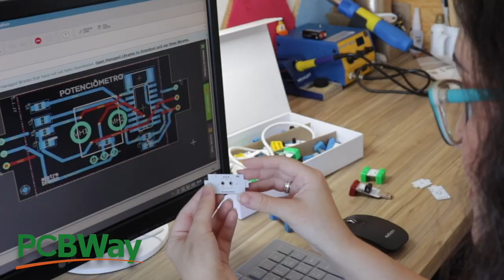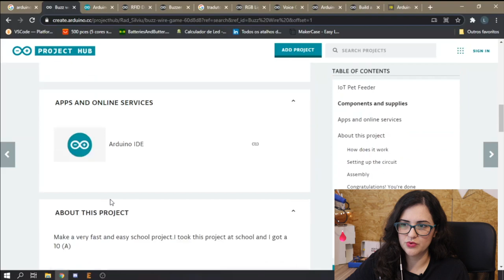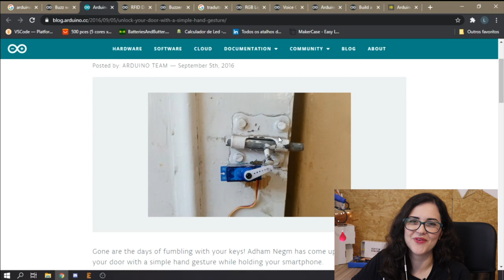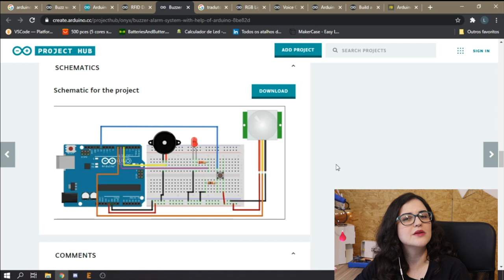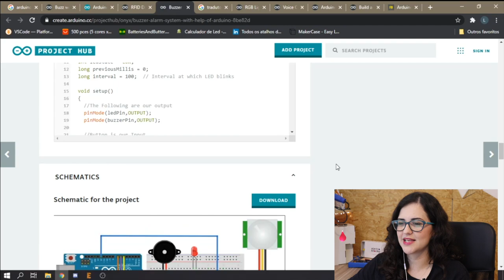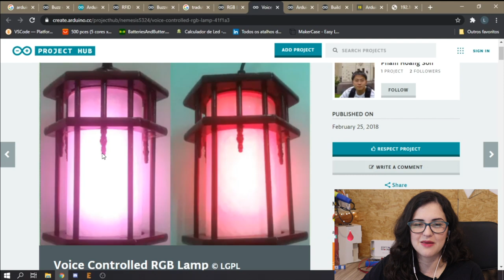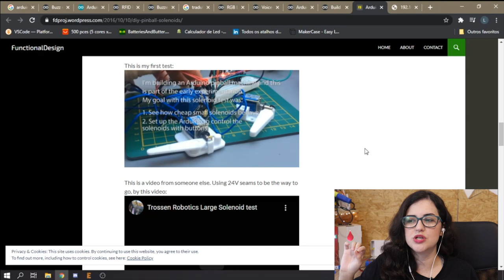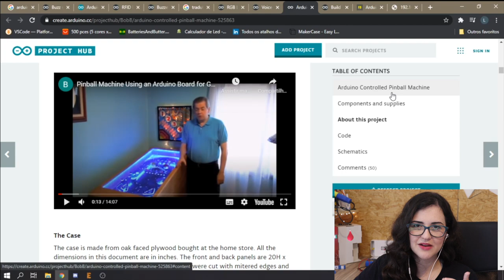VAI COMEÇAR NO ARDUINO?🤖 COMECE POR ESTE VÍDEO! 👩🏻‍🔧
👩🏻‍🏭 O software de desenvolvimento de que utilizo por aqui é o Altium Designer Comprou um Arduino e não sabe o que fazer com ele? Vou te mostrar 5 projetos incríveis para iniciar!